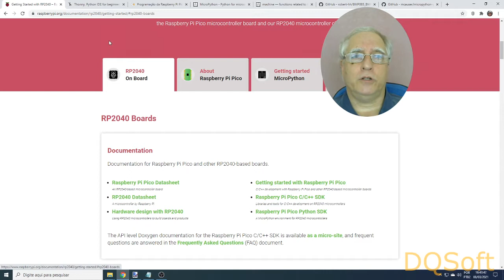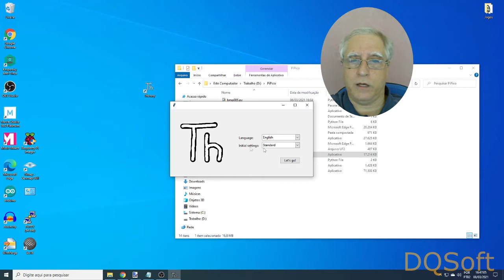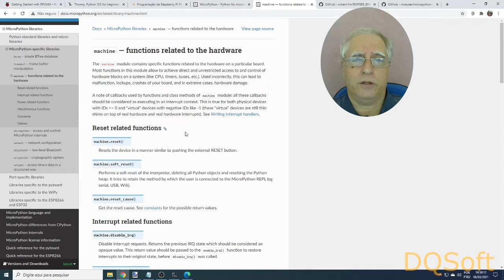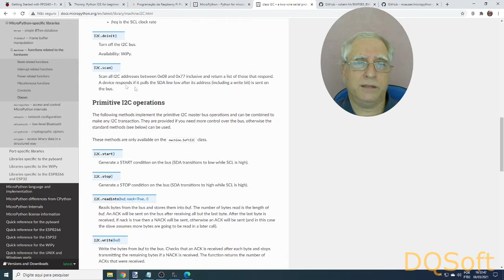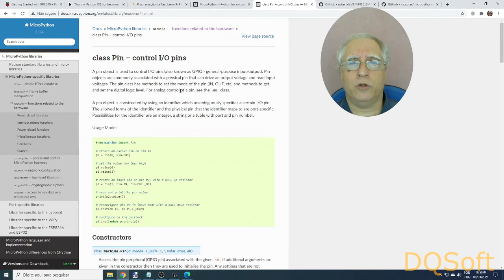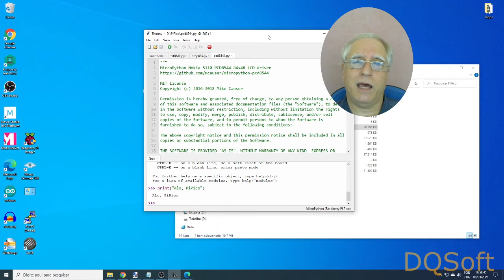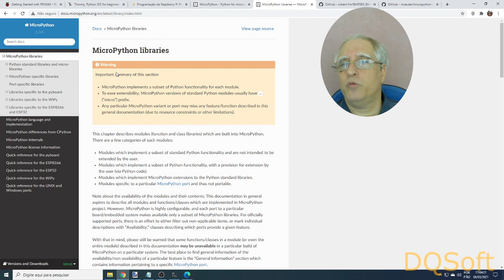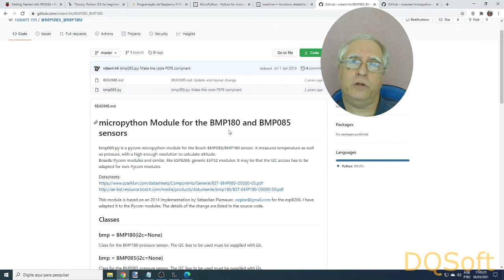MicroPython no Raspberry Pi Pico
Neste vídeo falo um pouco sobre como usar o MicroPython para desenvolver aplicações para o Raspberry Pi Pico.

Obs: foi minha primeira experiência de gravar o rosto simultaneamente com a tela, peço um pouco de paciência pelo resultado "sub-ótimo".